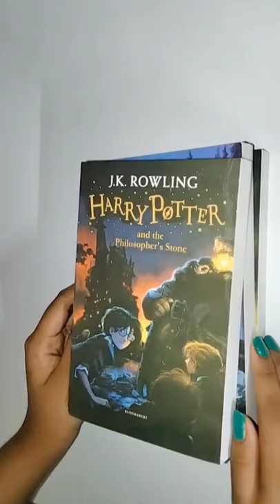Unboxing Harry Potter books